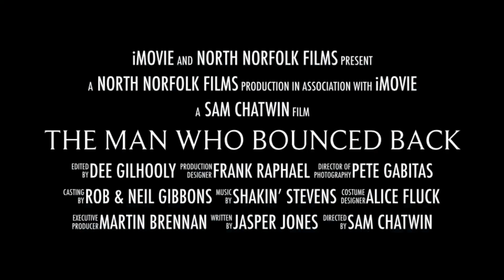The Man Who Bounced Back - (Alan Partridge fan made trailer)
The heartbreaking true story of one man’s battle with Toblerone addiction. ‘The Man Who Bounced Back’ with Alan Partridge will NOT be coming to a cinema near you. Ever.

Fan made waste of time trailer 👍